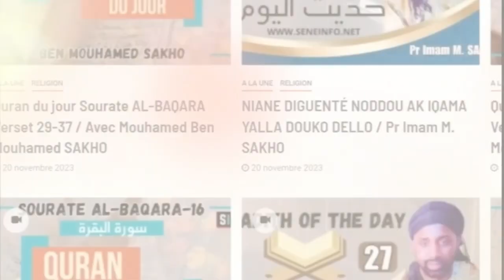Jotayu Fiqh: Sunnahs & Mustahabs de l’ablution selon l’école Hanafite